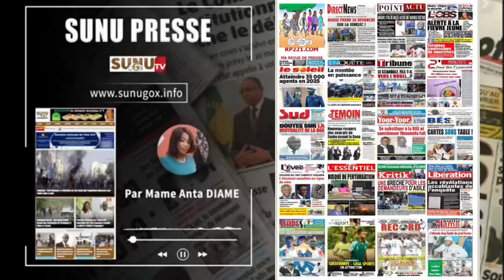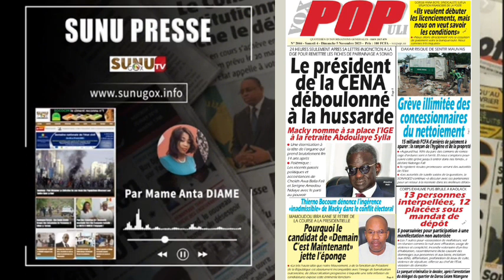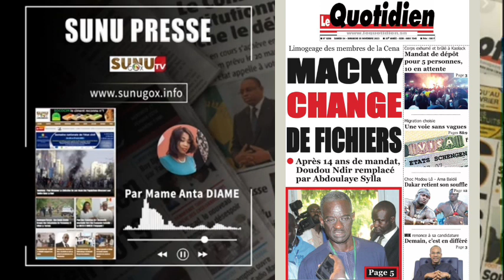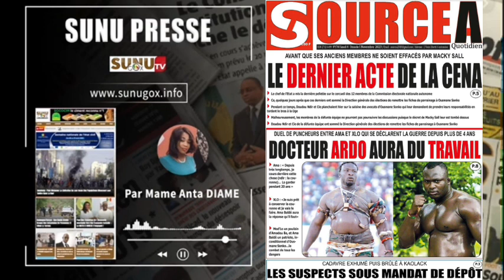SUNU PRESSE_du samedi_04_novembre_2023